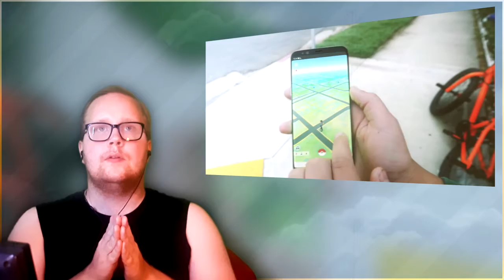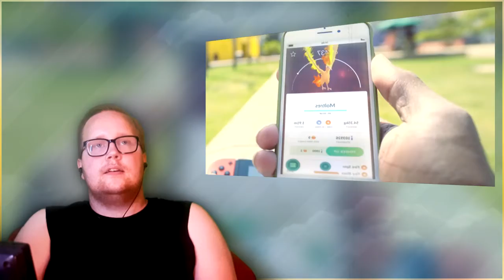► [Reaction] Pokémon Press Conference! Pokemon Let's GO! Pokemon Quest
This video of my reaction on the Pokemon Press Conference! Pokemon Let's GO Pikachu! Pokemom Quest

» ● Skype - SarcainSG «